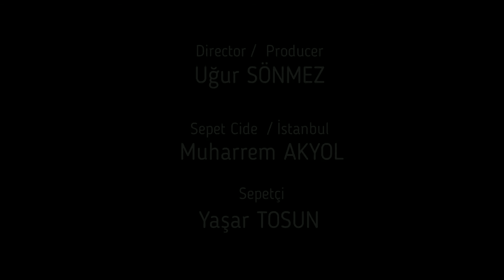SEPETÇİLER ELSANATLARI KAYBOLAN MESLEKLER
SONMEZU BELGESEL
"Yaşatılan Geleneğin Öyküsü" SEPETÇİLER 2018 İSTANBUL

Muharrem AKYOL Yaşar TOSUN  BELGESEL Uğur SÖNMEZ